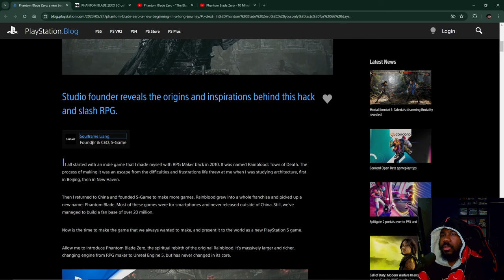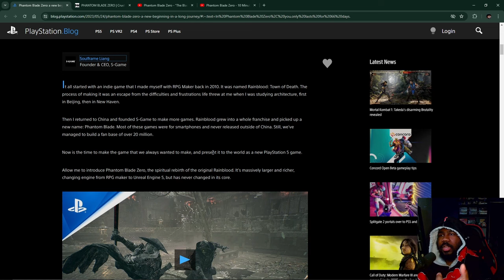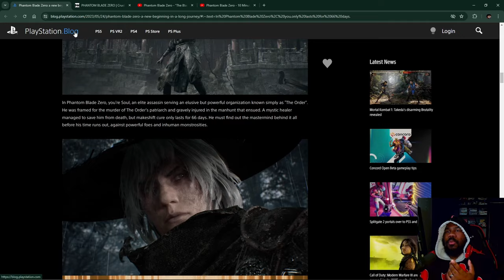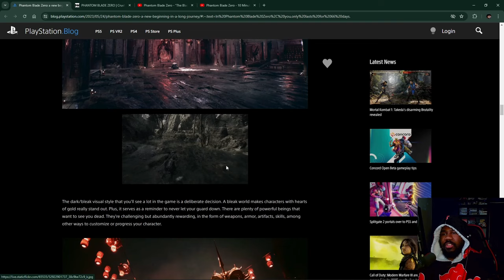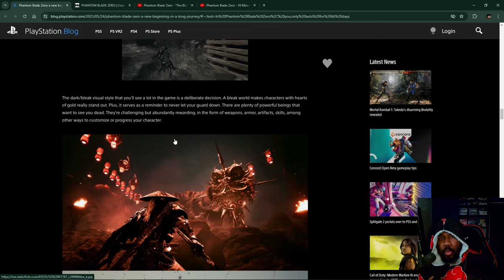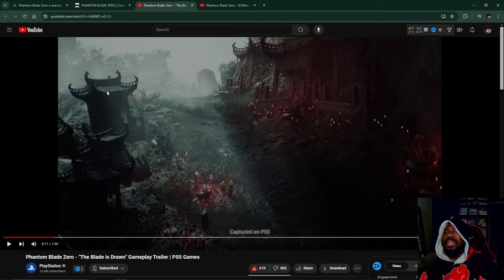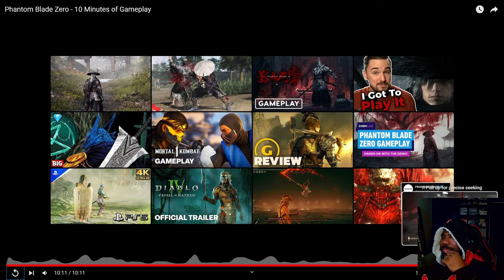Figuring Out The Gameplay and Structure of Phantom Blade Zero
Join us as we share our thoughts and reactions on the gameplay and structure of Phantom Blade Zero. We discuss the gameplay mechanics, the story, and the theme of Phantom Blade Zero while looking at the Playstation Blog article interview by the founder, the official website, gameplay trailer, gameplay, and gameplay footage.

Main: @tanglox
Gaming: @Tanglox Gaming

Phantom Blade Zero is a upcoming action role-playing game with hack and slash elements being developed and published by Chinese game studio S-GAME for Windows and PlayStation 5. The game will feature fast-paced, third-person combat set in a dark, samurai-themed world. The game is a spiritual successor to the game Rainblood: Town of Death.

0:00 - Intro
0:32 - Playstation Blog Information
4:09 - Phantom Blade Zero - "The Blade is Drawn" Gameplay Trailer Analysis
12:26 - Phantom Blade Zero - 10 Minutes of Gameplay Analysis